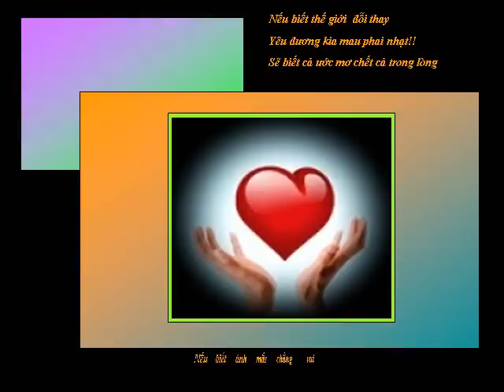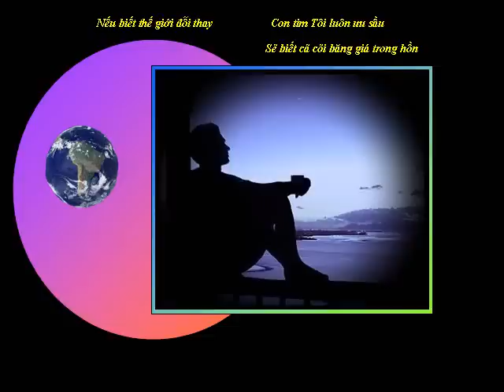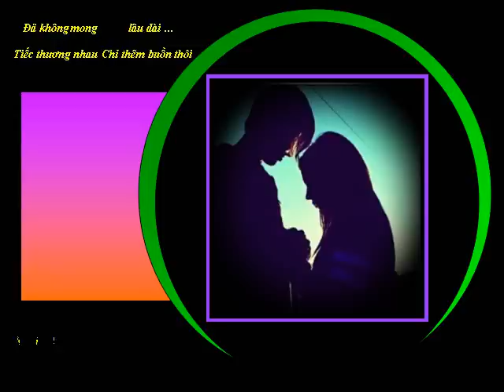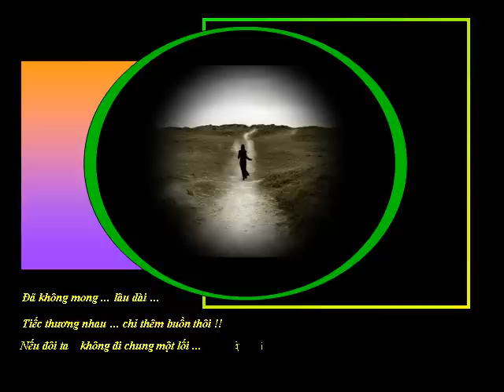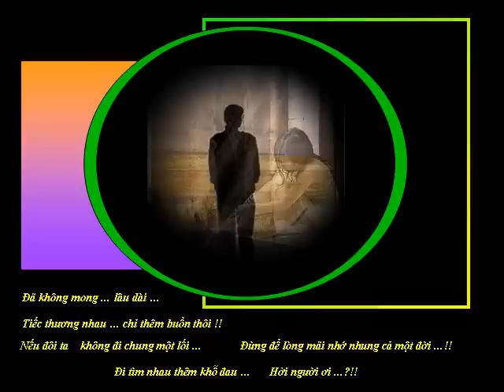TINH MUON THUO Lam Nhat Tien